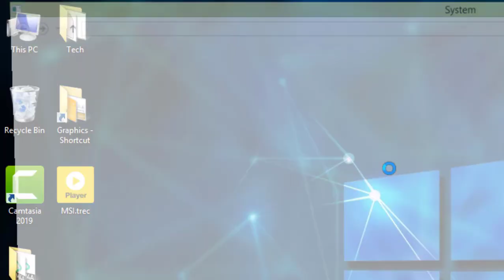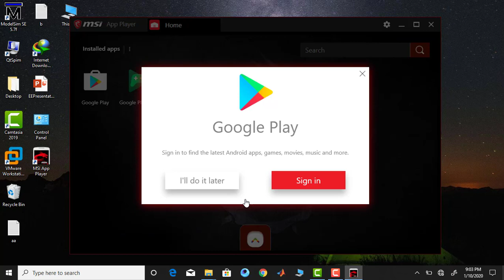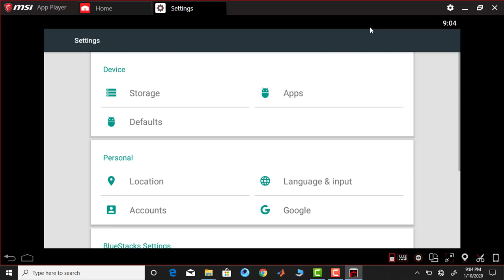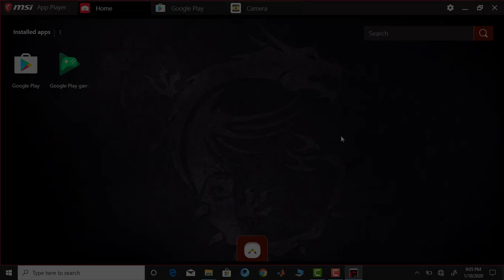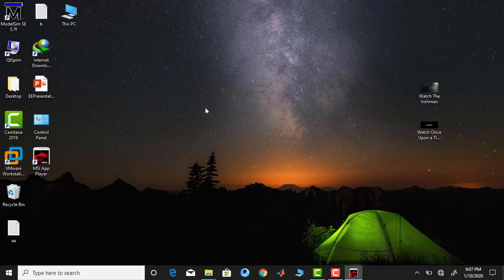MSI App Player 2020: MSI Emulator 2020- Install MSI Emulator Windows 10-MSI App Player vs Bluestacks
MSI App Player is an Android emulator that provides you with an uninterrupted mobile gaming experience on PC with keyboard & mouse support.

Developer             MSI
Initial Release     2018
Operating System    Windows 10/8/7/XP
Platform            64 bit, 32 bit
License Type      Free

Silent Features are below
Pre-installed Android Nougat/LoliPop/Marshmallow.
Multi-instance support.
Smooth performance – no lags.
High definition graphics on full-screen mode.
Supports over 1 million+ games and apps.
MSI APP PLAYER
Android Emulator – Seamless Mobile Gaming on PC

The MSI is not the best Android emulator but gamers are very much aware of the brand. The company is known for its gaming laptops but it’s also popular for BlueStacks. It’s an Android emulator that allows mobile gamers to try Android apps and games on desktop. The MSI App Player is now ready to support up to a max of 240FPS from 60FPS. From BlueStacks App Player, here comes the new MSI App Player. It’s a newer and better version of the earlier player as it now features a 240 high refresh rate display.

The MSI App Player also brings multi-instance support and an interactive per-key RGB lighting effect. The Android emulator is expected to allow more mobile gamers a more advanced gameplay every time.

MSI and the BlueStacks team have worked together to come up with a program for the computer that will cater to high-end mobile gamers. It is best used on MSI gaming laptops monitors that can support 240Hz.

About me.

Comments